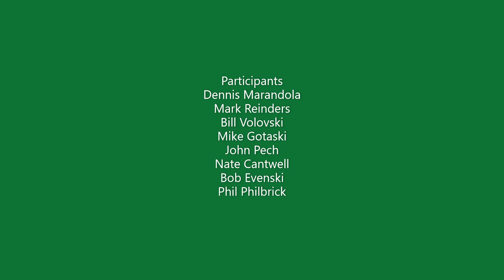Pratt Rock Party Rock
I put together a very crude documentation of work done recently on the Pratt Preserve. We had some riprap delivered which we largely had to move by hand to help secure the foundations of our new bridge against potential floods. I decided to add some music, and deliberately chose Pachelbel is almost the opposite of the most appropriate music. Someone pointed out that a rock party ought to have rock music, so I also did a version with rock music.